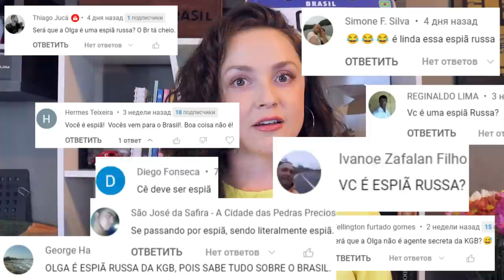Respondendo COMENTÁRIOS BIZZAROS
Respostas honestas para perguntas que não querem calar.